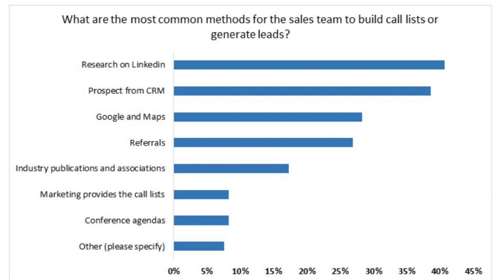The leads are weak - Put That Coffee Down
New semester starts now with the live premiere of “Put That Coffee Down”. It’s the sales show where Dooner, Hill, and the top sales leaders in freight discuss all things sales for 3PLs and brokers.
We also hear from you in our first survey on how your company manages lead generation.